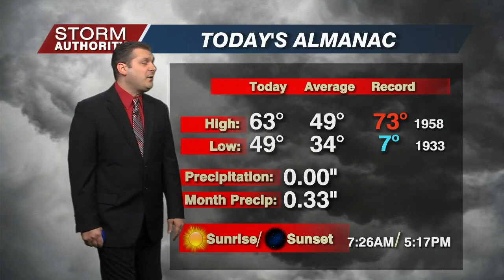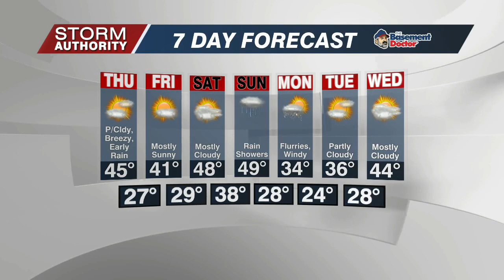Wed 5 PM Wx 11-17-21